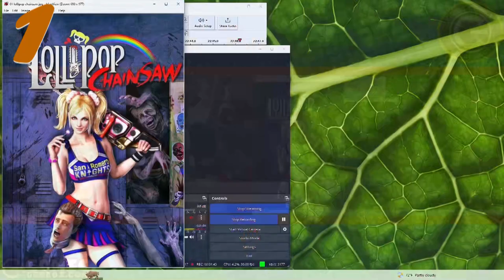10 en 10 903 Motosierras!!!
10 personajes de mundos geekos que ocupan motosierras